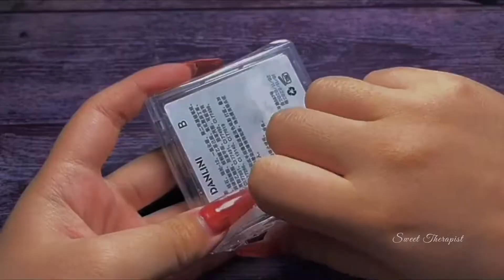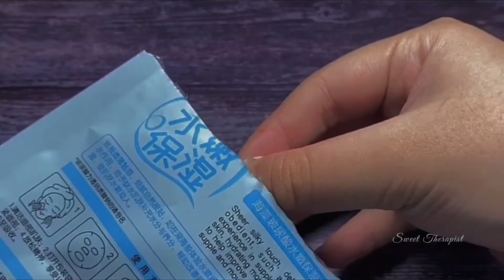【No Talking】Duct Tape Sticks To Microphone + Destruction Of Cosmetic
ʕ•́ᴥ•̀ʔっPlease Give Yourself a High Five ฅʕᵔᴥᵔoʔฅ

- timelapse -
00:00 Duct tape sticks to microphone
05:25 Destruction of cosmetics